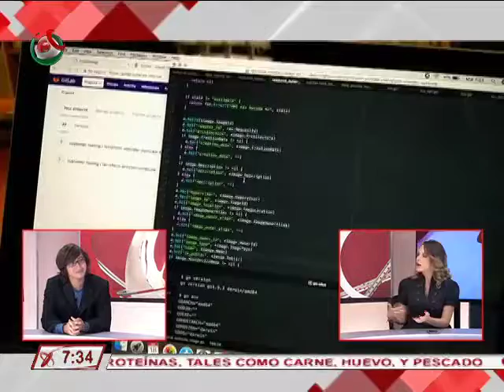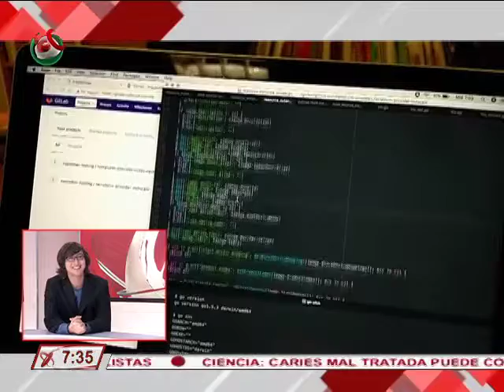Redes con Ana Cristina Olvera 19/04/18